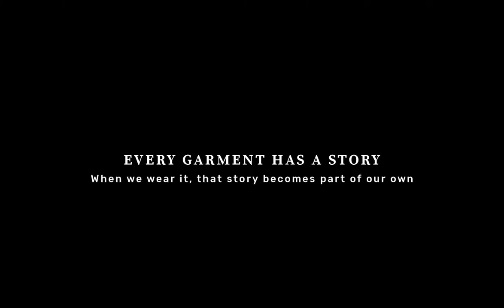Although we're rarely in charge, we do the bulk of the labor. - Cameron Russel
Cameron is a model, organizer, and writer who has spent the last sixteen years working as a model for clients like Prada, Calvin Klein, Victoria’s Secret, H&M, Vogue, and Elle. With over 32 million views and counting, she gave one of the top ten most popular TED talks of all time, called "Looks aren't everything. Believe me, I'm a model." In 2012 she graduated with honors from Columbia University with a degree in economics and political science and wrote a thesis about grassroots cultural workers and political power. After graduating, she organized a collective of artist activists based in Brooklyn. In 2016, she cofounded the Model Mafia, a growing network of hundreds fashion models committed to building a more equitable, just, sustainable industry and world. She's currently finishing work on a book about fashion, intuition, and power.

Every April, We Wear Fair Trade honors the anniversary of the fatal Rana Plaza factory collapse in Bangladesh and joins in the larger conversation around Fashion Revolution Week. This year, seven female advocates speak out on ethical, transparent, and sustainable fashion to shed light on the lives impacted by our garment purchases and the impact that's possible through Fair Trade Certified factory-made clothing.

Styling
Creative Director / Stylist: Rachael Wang, Rachael Wang Studio
Assistant Stylist: Isabel Garcia
Styling Intern: Yasmine Kenawi

Production
Production: Jean Cabacungan-Jarvis, AREA1202 Productions

Videography
Director: Daniel Navetta
Production: Bryght Young Things @byt.nyc
Cinematography: Tyler Haft

Head of Production: Steven Cozzarelli
1st AC: Cameron Dingwall
Film Loader: Rachel Fedorkova
Gaffer: Eric Hora

Music Supervision: Marmoset Music
Film Processing and Scans: Metropolis Post NY
Edit: BYT.NYC